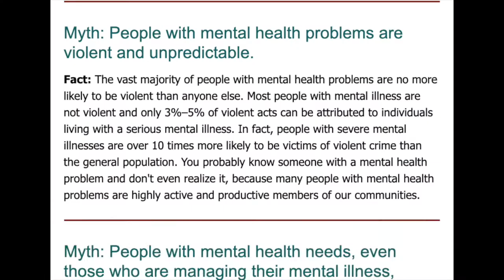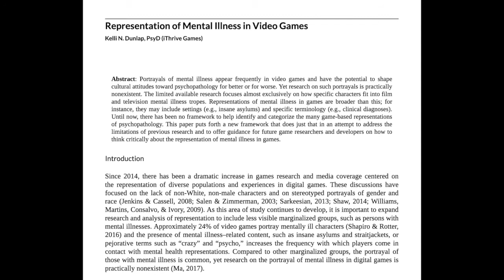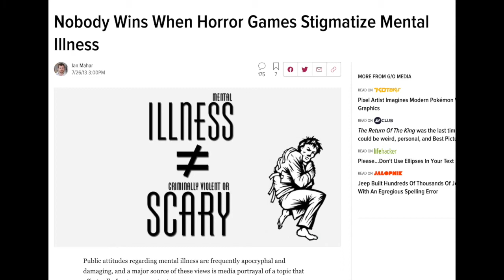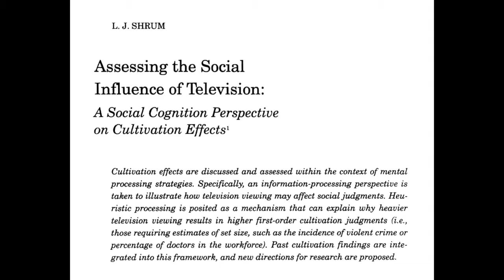Mental health in games: Stigma & Stereotypes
In this episode of Academic Ramblings we focus on the ways in which mental health representation in the media, and games specially, impact the larger discussion around mental health and mental illness.

This video was written, produced, and edited by Dr. Rachel Kowert, PhD.